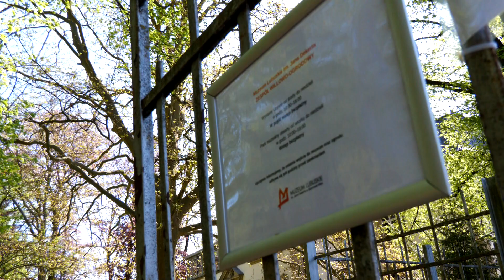Dzień Mamy w muzealnym ogrodzie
Już w ten piątek o godzinie 15:30 w muzealnym ogrodzie odbędzie się wyjątkowe wydarzenie z okazji Dnia Matki. Organizatorzy przygotowali bogaty program artystyczny, który z pewnością dostarczy wiele radości i wzruszeń. Występy rozpoczną uczniowie Państwowej Szkoły Muzycznej I stopnia, prezentując swoje umiejętności muzyczne. Następnie na scenie pojawią się studenci Uniwersytetu Trzeciego Wieku, którzy również zaprezentują swoje talenty artystyczne.